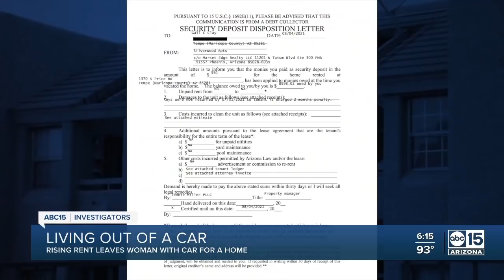Valley senior living in car after rent increase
ABC15 caught up with Clay in a Tempe library parking to find out how she and her dog have adapted to living in her Honda CRV.